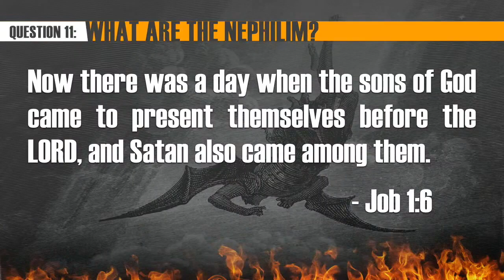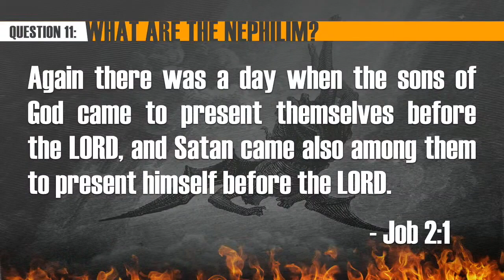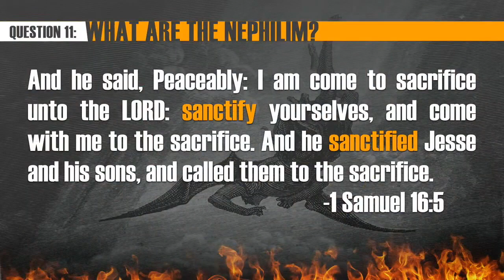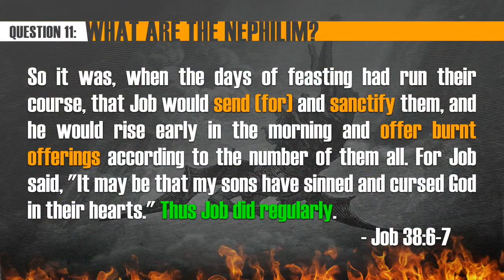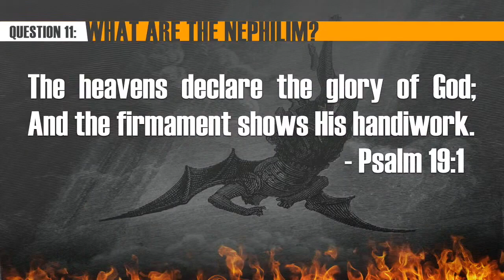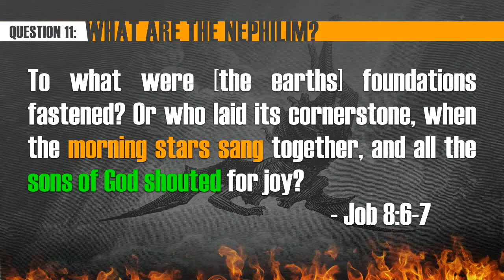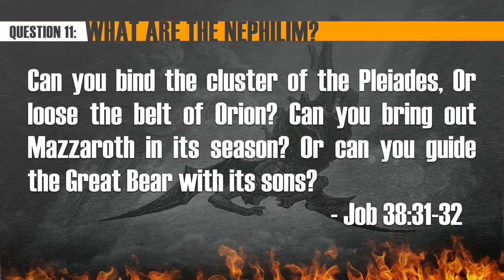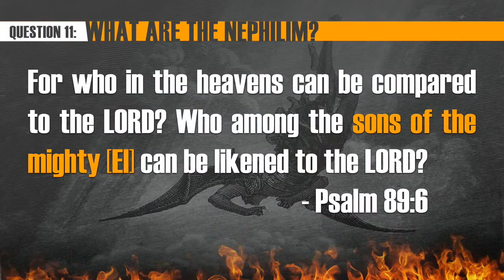Fallen Foes: Lesson 12 - What are the Nephilim? Part 2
New England Shores Baptist Church, Hampton, NH
Come as a stranger, leave as family.